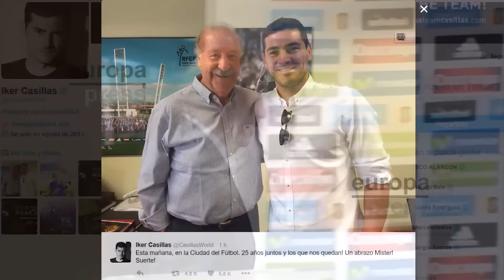Casillas se reconcilia con Del Bosque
El capitán de la selección española Iker Casillas ha querido escenificar su reconciliación con el seleccionador nacional, Vicente del Bosque, colgando una foto en las redes sociales en las que ambos se agarran sonrientes y el portero le desea "suerte" al entrenador, que está a punto de abandonar su cargo.